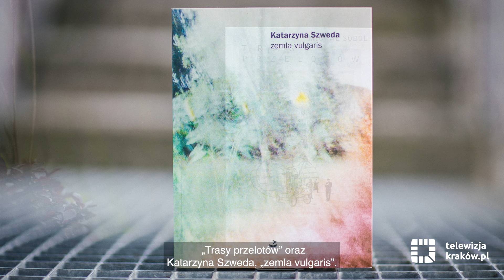Znamy nominowanych do XII edycji nagrody im. Wisławy Szymborskiej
Magdalena Bielska, Agata Jabłońska, Marzanna Bogumiła Kielar, Michał Sobol, Katarzyna Szweda – to pięcioro autorów i autorek nominowanych do Nagrody im. Wisławy Szymborskiej za książki poetyckie wydane w 2023 roku.

Nagroda za najlepsze tłumaczenie tomu poetyckiego na język polski wydanego w latach 2022–2023 trafiła w ręce Macieja Topolskiego za przekład „Autobiografii czerwonego. Powieści wierszem” Anne Carson (Wydawnictwo Ossolineum, 2022).